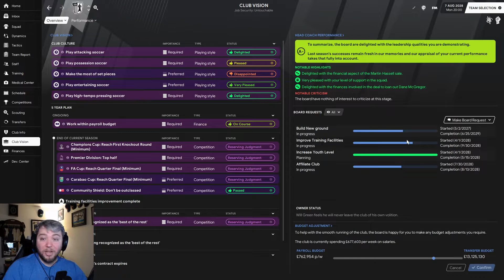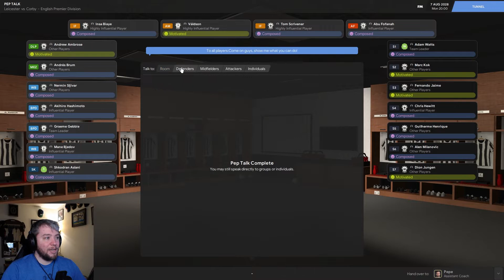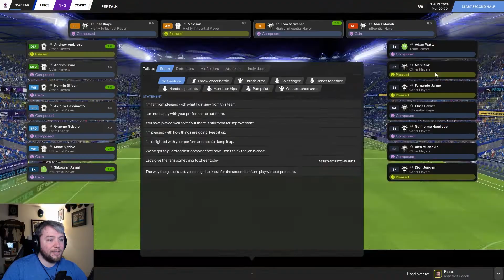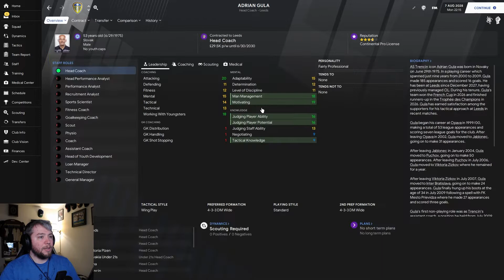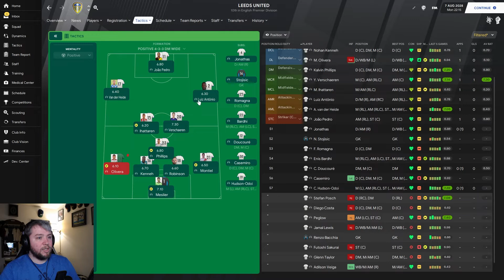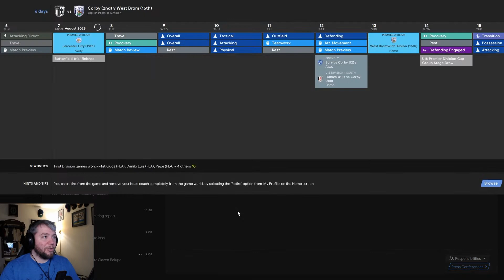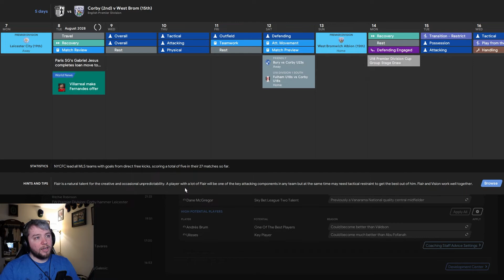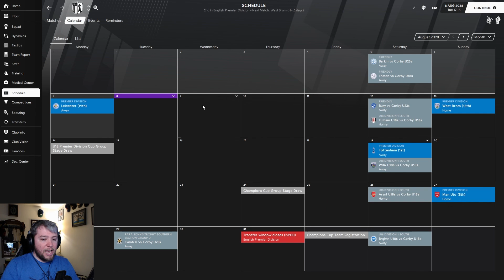Corby Town FC - Episode 64 - No Really The Defense Begins Now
The League truly begins with a Leicestershire v Northhamptionshire Derby.